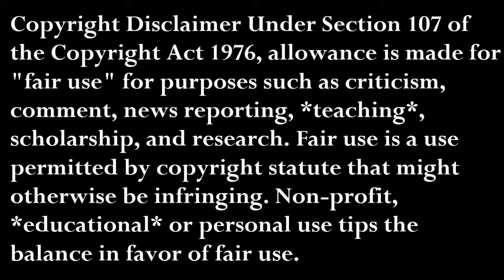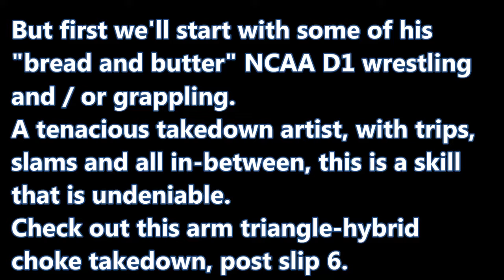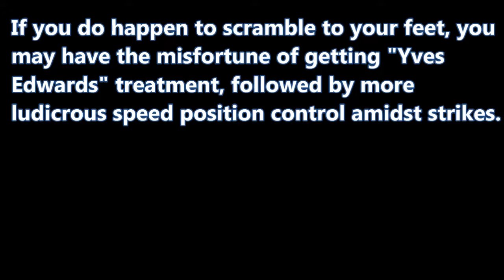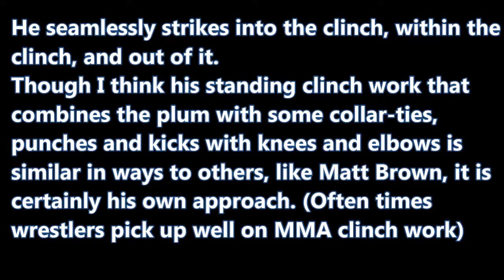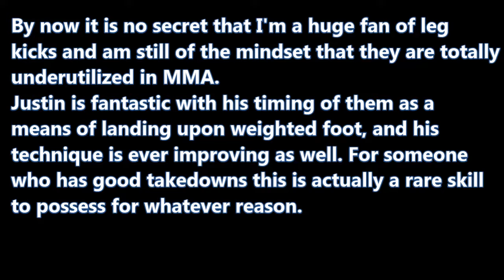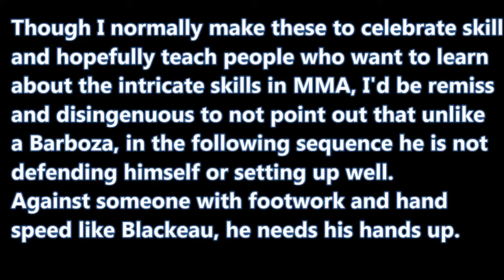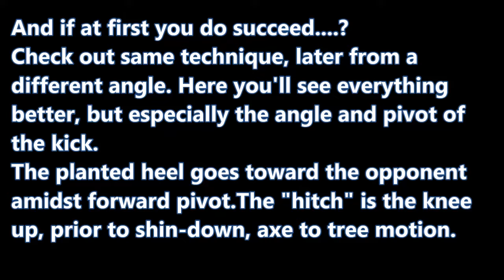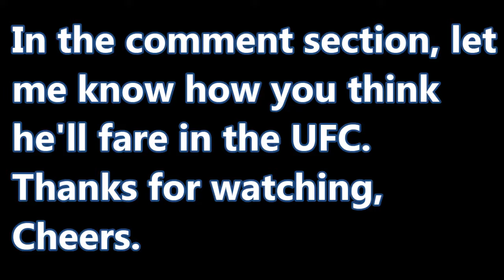Justin Gaethje || A Brendan Dorman Film Study ᴴᴰ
Justin Gaethje Skill Breakdown Fight Study Highlights

Justin Gaethje 'Dispute in Debut?'

Justin Gaethje, who recently signed with the UFC after compiling a 17-0 record with 14 knockouts and left the WSOF as Lightweight Champion. He faces a tough test for his first fight in the UFC 155 lb division vs.  Michael Johnson on July 7, at the The Ultimate Fighter: Redemption finale.

His signing is highly anticipated, albeit disputed among some who think he won't transition well into the premier MMA organization.
'The Highlight' is a former NCAA Division 1 wrestler, and trained by Trevor WIttman out of Genesis Training Center in Colorado alongside noteable fighters like Rose Namajunas Nate Marquardt Pat Barry, Justin Salas and Brandon Thatch. This high-level coaching and team atmosphere may help with the giant step up in competition

In the comment section, let me know your thoughts on Gaethje and/or how he will fare in the UFC.